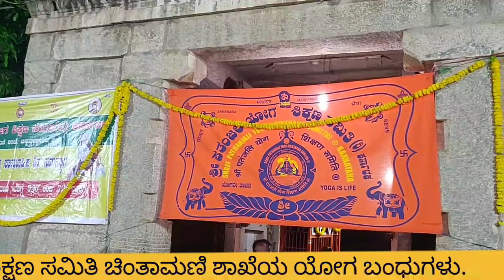ಶ್ರೀ ಪತಂಜಲಿ ಯೋಗ ಶಿಕ್ಷಣ ಸಮಿತಿ ಶಾಖೆಯ ಯೋಗ ಬಂಧುಗಳಿಂದ ಶಿವ ನಮಸ್ಕಾರ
ಚಿಂತಾಮಣಿ ನಗರದ ಅಜಾದ್ ಚೌಕದ ಶ್ರೀಹರಿಹರೇಶ್ವರ ಸ್ವಾಮಿ ದೇವಾಲಯದಲ್ಲಿ ಹಮ್ಮಿಕೊಂಡಿದ್ದ ಶಿವ ನಮಸ್ಕಾರ ಕಾರ್ಯ ಕ್ರಮದಲ್ಲಿ ಭಾಗವಹಿಸಿದ್ದ ಚಿಂತಾಮಣಿ ಶ್ರೀ ಪತಂಜಲಿ ಯೋಗ ಶಿಕ್ಷಣ ಸಮಿತಿ ಚಿಂತಾ ಮಣಿ ಶಾಖೆಯ ಯೋಗ ಬಂಧುಗಳು.